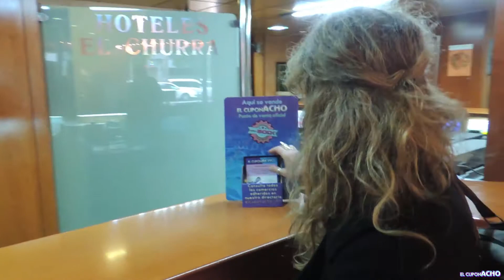2 ANUNCIO EL CUPONACHO EN EL HOTEL CHURRA CON NATHALIE SESEÑA ( BERTA DE LA QUE SE AVECINA )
Buenos días!!
Ya puedes ver el anuncio, en cada establecimiento donde estuvimos rodando para explicar las ventajas de “El CuponACHO”, con la fantástica actriz Nathalie Seseña‼️
GRACIAS @Inmaculada Nicolás por el trato recibido y de tu personal.